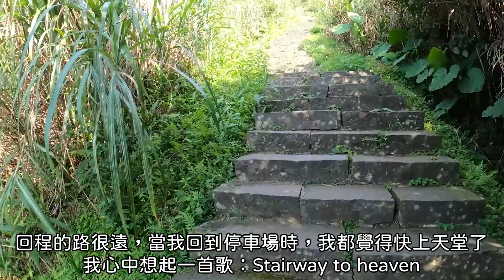造訪金瓜石神社遺跡 (Visit the ruin of Jinkuashi Shrine)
金瓜石神社，又名黃金神社、山神社。神社坐落於金瓜石本山岩脈上，於1898年創建，1937年改建。金瓜石神社是台灣歷史上第三座神社，祭祀大國主命、金山彥命、猿田彥命。其中，金山彥命掌管礦業、金屬之神。金瓜石神社在當時是金瓜石地區人民的信仰中心。

本影片是從本山礦場往下走，約17分鐘可至金瓜石神社遺跡
但是回程時，幾乎全程皆為階梯或爬坡，因此需要花較多時間
建議體力分配上要注意一下，膝蓋不好的人，不建議挑戰。
另外，天氣熱，出門時，請多補充水份，以防脫水。